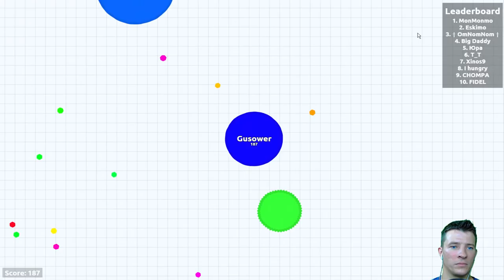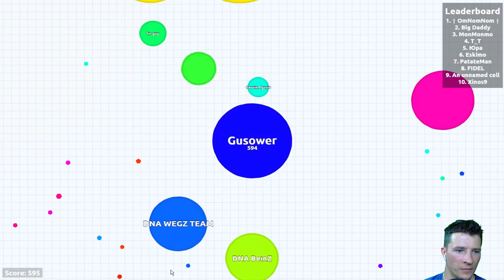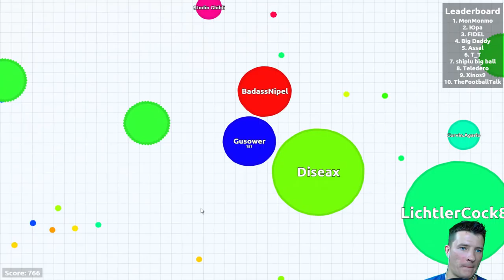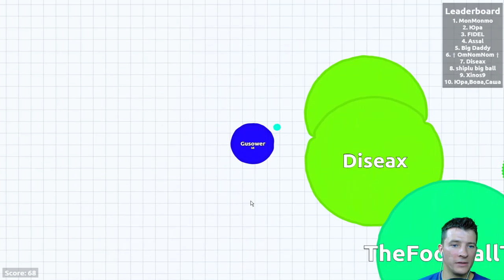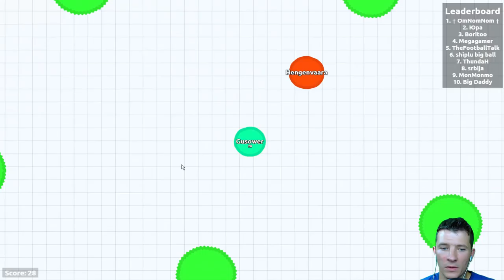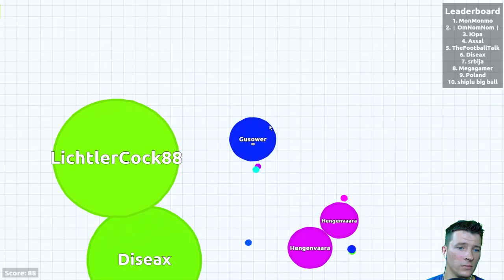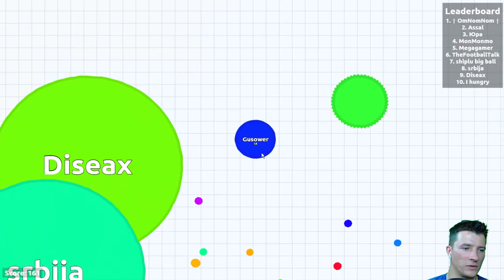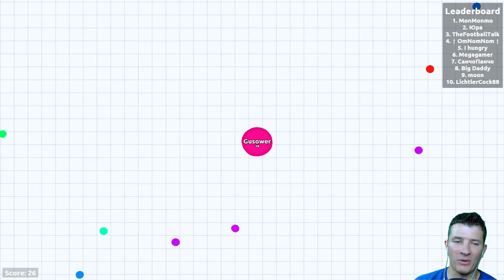ich fresse Lichtle bei Agario ;D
der zweite Teil vom Abend mit Agario ;)
dieses Spiel ist einfach genial ;)

Intro vom